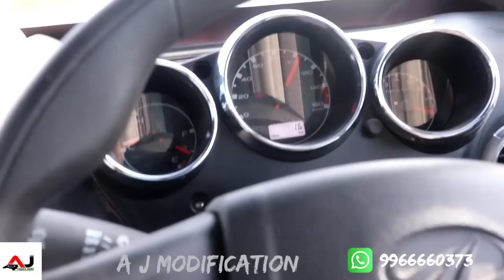Modified Bolero to Rubicon 4 Door | Terminator | New Model Bolero | 4 Door Thar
Customisation charges:- 5,00,000/-

Complete Vehicle with 11-12model bolero :- 8,50,000/-